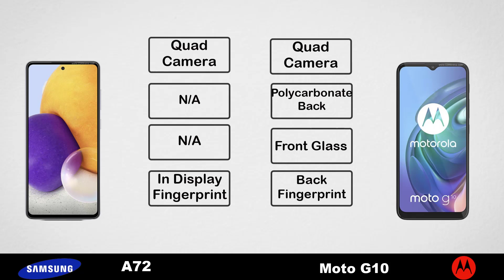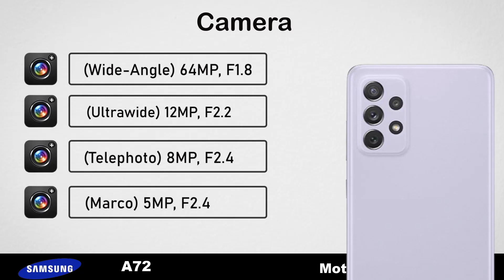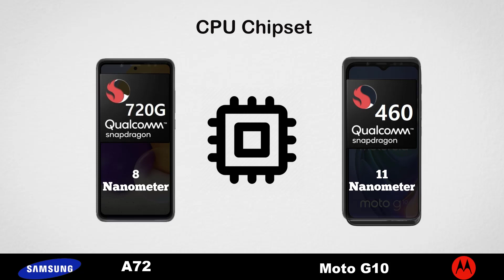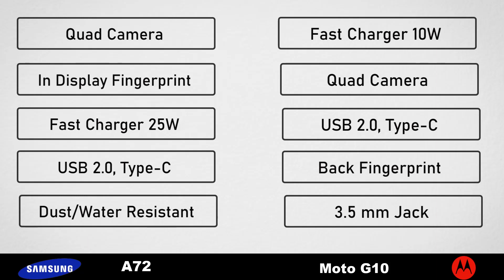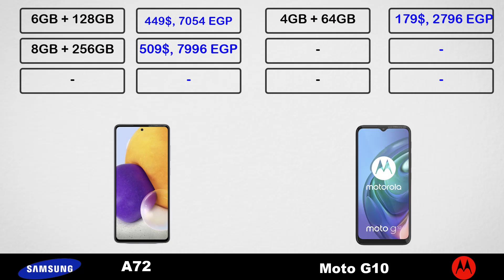Samsung A72 vs Motorola Moto G10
Related Quarries:
- Motorola
- Motorola Moto G10 Camera
- Motorola Moto G10 Price
- Motorola Moto G10 Battery
- Motorola Moto G10 Charging
- Motorola Moto G10 Front Camera
- Motorola Moto G10 Selfie Camera
- Motorola Moto G10 Ram
- Samsung A72
- Galaxy A72
- Samsung A72 Price
- Samsung A72 Space
- Samsung A72 Memory
- Samsung A72 Official trailer
- Samsung A72 Internal Memory
- Samsung A72 Ram
- Samsung A72
- Samsung A72 Battery
- Samsung A72 Charging Speed
- Samsung A72 Camera
- Samsung Galaxy A72 Camera Zoom
- Samsung A72 Android
- Samsung A72 Selfie Camera